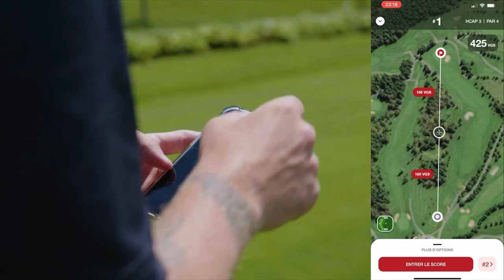EXPOGOLF 2023 | Expérience virtuelle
Cette année, venez nous visiter à l'EXPOGOLF en ligne et profitez d'un rabais significatif de 33 % sur l'adhésion au Programme du golfeur public à Golf Québec et à Golf Canada. Du 6 au 12 mars, obtenez votre adhésion au coût de 40 $ (plus taxes) au lieu de 59,95 $ (plus taxes)!